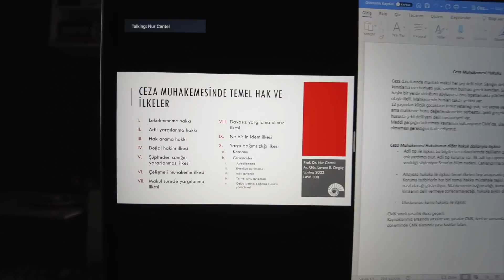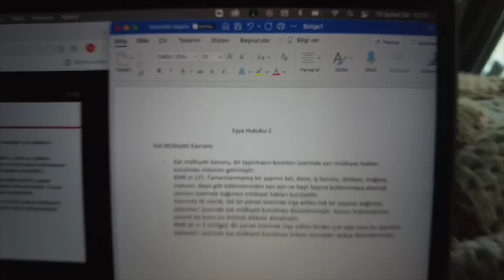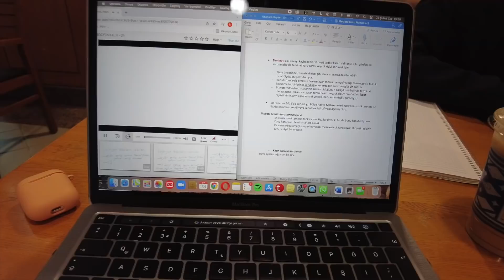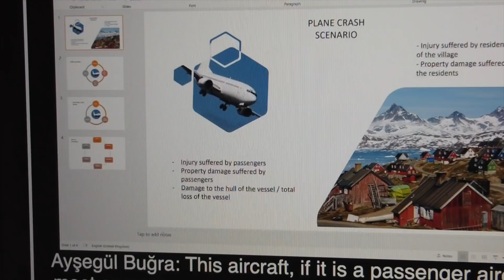dünyanın en kısa vlogu?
ya ben bu videoyu çekerken bu video uzundu nasıl bu kadar kısa oldu anlamadım.. neyse efenim iyi seyirler dilerim